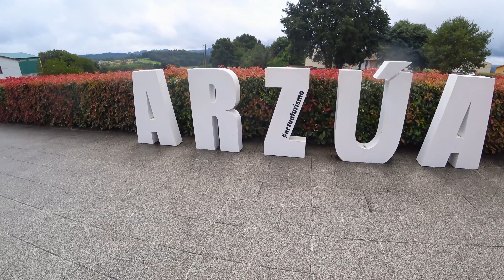CAMINO del NORTE · ETAPA 13 · Madelos - A Salceda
Partimos de Madelos descendiendo el valle del Río dos Bouizos al tiempo que pasamos del Concello de Sobrado al de Boimorto.

En este último seguiremos los trazados de las carretera AC-934 y AC-234 mientras atravesamos las poblaciones de As Corredoiras, Boimil, Rego do Seixo y Vilanova.

Llegados al lugar de A Igrexa tras incorporarnos a otra pista vecinal visitamos uno de los hitos monumentales destacados de la jornada: la Iglesia de Santa María de Sendelle.

El templo conserva algunas trazas románicas y pinturas murales del siglo XVI.

Continuamos el Camino adentrándonos en el Concello de Arzúa, transitando la campiña que recorre los valles del Rego de Abaixo y el Río Iso.

En Arzúa conectamos con el Camino Francés dando así por concluido el tramo Norte. No nos detendremos mucho en esta villa, ya que la visitamos en varias ocasiones en otros Caminos. Os dejamos los enlaces de referencia:

Desde Arzúa emprendemos la jornada de la tarde, sorteando pequeñas cuencas fluviales bañadas por bonitas carballerías y salpicada de aldeas rurales.

Llegamos a Salceda mojados hasta los huesos.